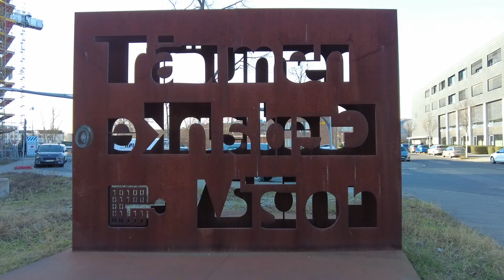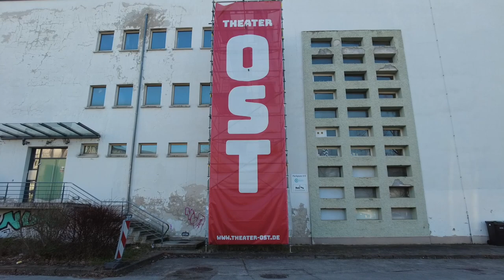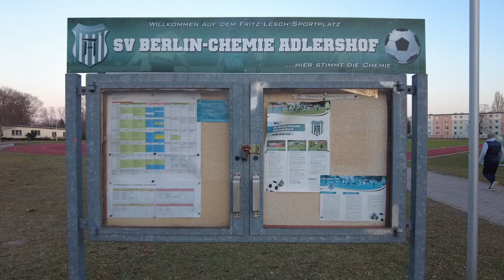Grüße aus Adlershof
Berlin Adlershof